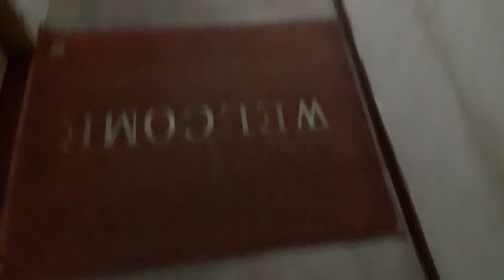Đêm Nhạc Tưởng Nhớ Anh - Nhạc Sỹ, Ca Sỹ TRẦN LẬP